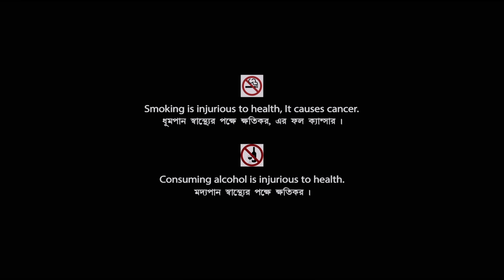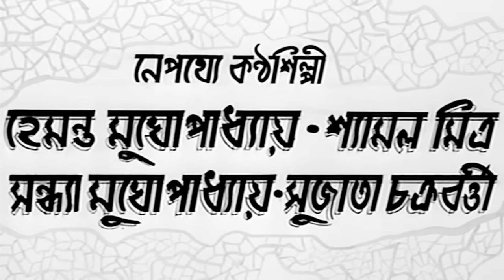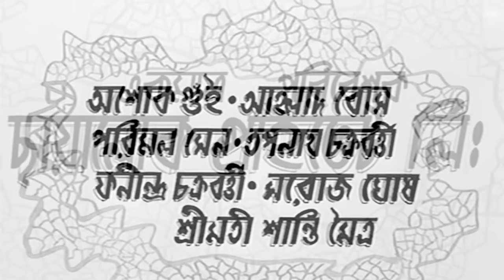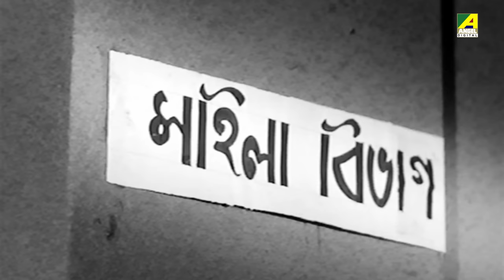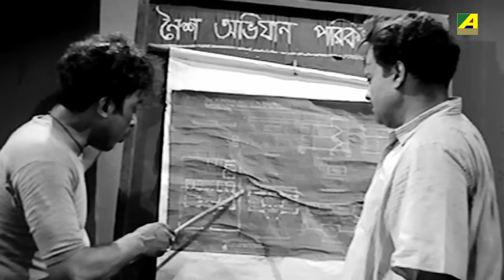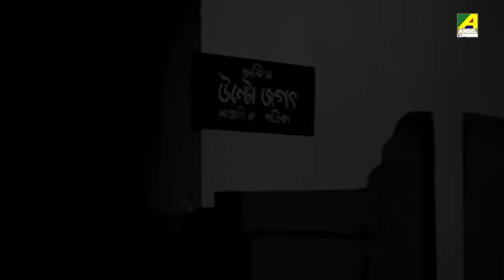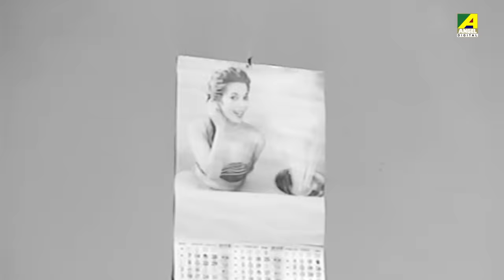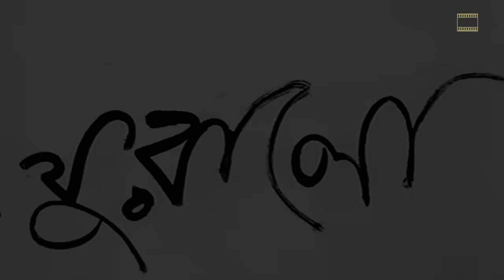Hashi Sudhu Hashi Noy - Bengali Full Movie | Biswajit Chatterjee | Bhanu Bandopadhyay | Jahor Roy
Watch the Bengali full movie Hashi Sudhu Hashi Noy : হাসি শুধু হাসি নয় বাংলা ছবি on YouTube. The Bengali Film Hashi Sudhu Hashi Noy is Directed by Santosh Guha Roy, starring Bhanu Bandopadhyay, Jahor Roy, Biswajit Chatterjee, Tulsi Chakraborty, Nitish Mukherjee, Nripati Chatterjee & Others.

Movie : Hashi Sudhu Hashi Noy
Language : Bengali
Genre : Drama, Comedy
Producer : Japnath Chakraborty
Director : Santosh Guha Roy
Music Director : Shyamal Mitra
Lyricist : Gauri Prasanna Mazumder, Pranab Roy, Pulak Bandyopadhyay
Playback : Hemanta Mukherjee, Shyamal Mitra, Sandhya Mukhopadhyay, Sujata Chakraborty
Star Cast : Bhanu Bandopadhyay, Jahor Roy, Biswajit Chatterjee, Tulsi Chakraborty, Nitish Mukherjee, Nripati Chatterjee, Gangapada Basu, Ajit Chatterjee, Kalyani Ghosh, Sipra Mitra, Padmadevi, Rajlakshmi Devi, Jayasree Sen, Kalyani Adhikari, Shyam Laha, Mani Srimani, Biren Chatterjee

Synopsis:::
Hasi Sudhu Hasi Noy is comedy based on the comical life of the protagonist who leaves home to become a rich man. He comes to the city to find a unique institute that trains thieves. The movie also works as a satire to show the underlying society is made of frauds and crooks of all kind. It has elements of a love story also that balances the whole plot.